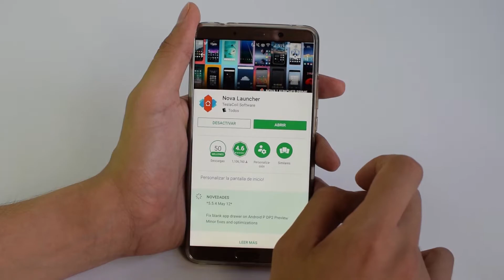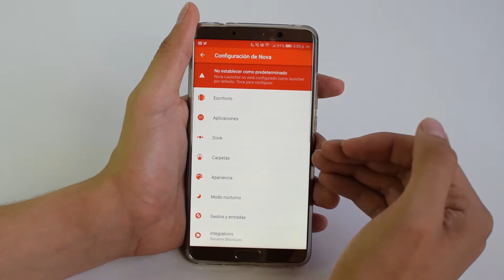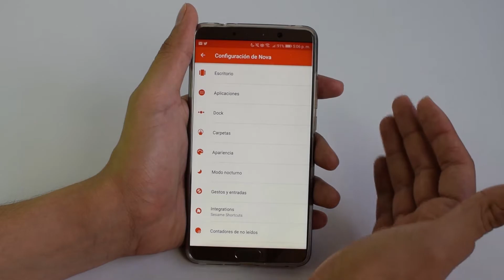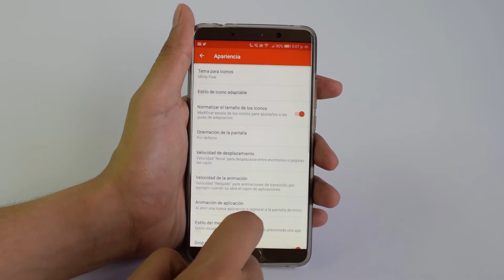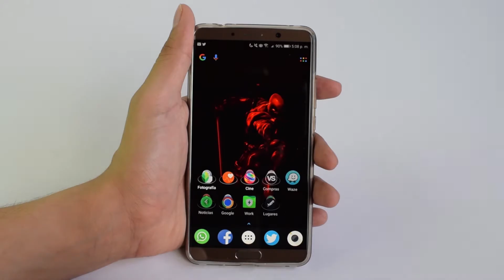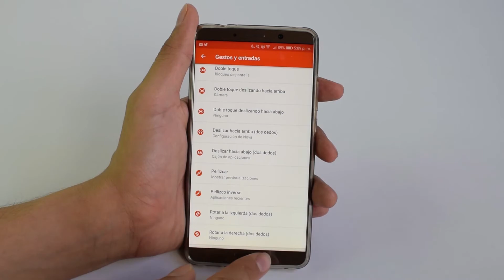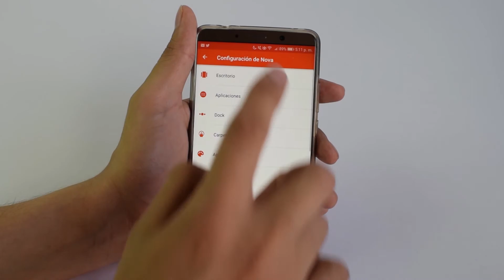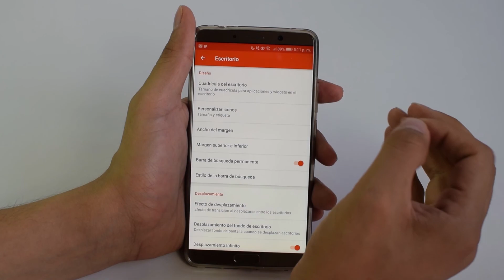Nova Launcher, la mejor app para personalizar tu teléfono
La mejor app para personalizar tu teléfono, sin duda, es Nova Launcher. Se trata de un lanzador que te dará gran control para diseñar la interfaz de tu smartphone a tu gusto.